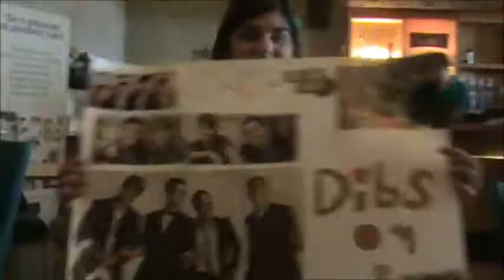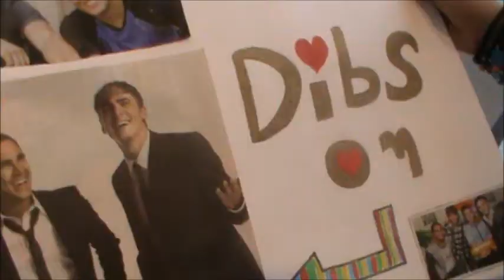Big Time Rush in Greece- The Greek Rusher Family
Hello Rushers! This is the 1st meeting of the Greek Rusher Family!
Organized by Big Time Crush Show.